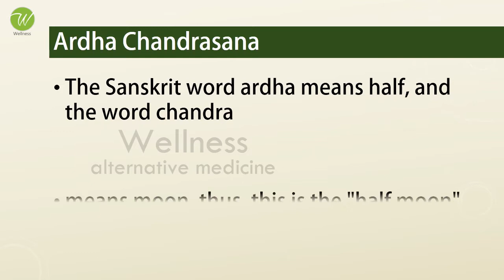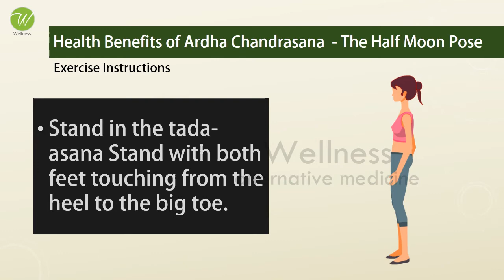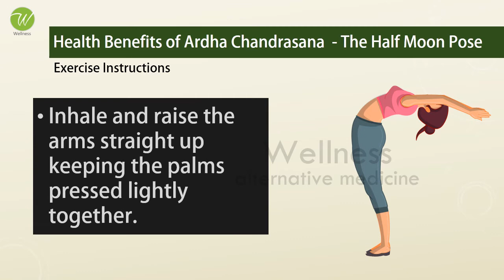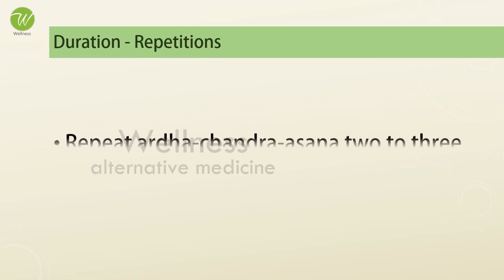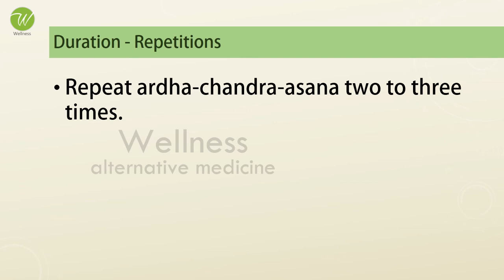Health Benefits of Ardhachandra Asana - Yoga Health for Beginners - The Half Moon Pose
Get Fit and Healthy with yoga & Asana

WELLNESS
Alternative Medicine

Healthy Spices
Women's Health
Home Remedies
Proteins
Fats and Cholesterol
Amino Acids
Amazing Vegetables
Amazing Fruits
Fiber Foods
Super Foods
Natural Minerals
Natural Vitamins